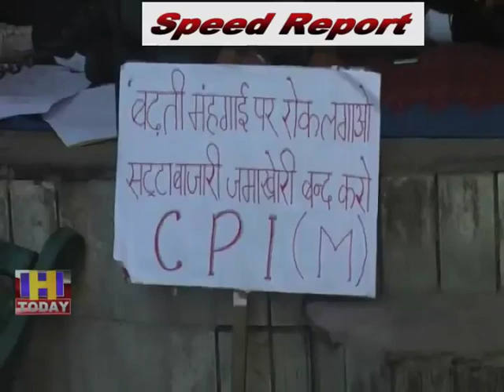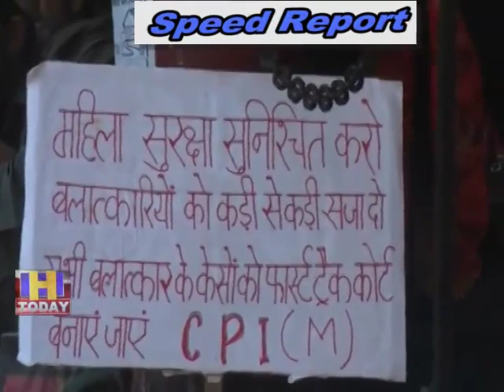3 dec SPEED 1